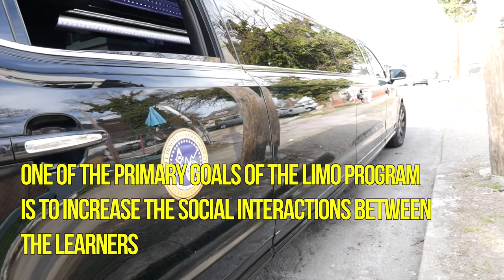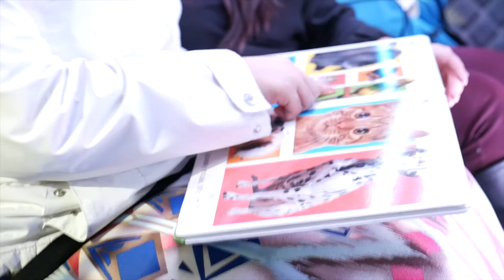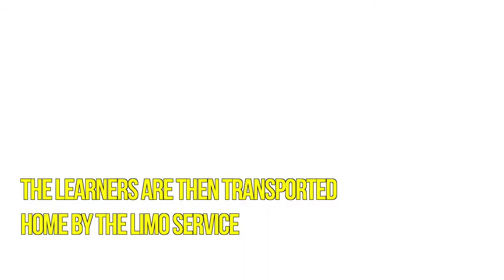How To Teach Social Skills With Peers│Autism│By A BCBA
Teaching social skills to peers for learners with autism is best trained by a BCBA contriving social interactions that would not ordinarily not occur. Jon King, A Board Certified Behavior Analyst at Brett DiNovi & Associates, sets up situations so two learners with autism are required to interact by playing games.
The social skills limo lends itself well to these situations since its a controlled and safe environment.